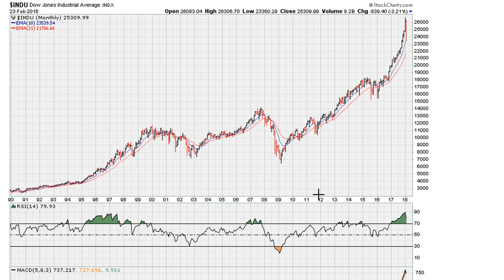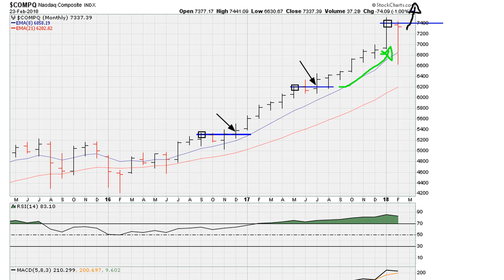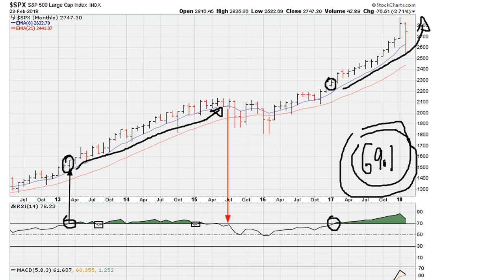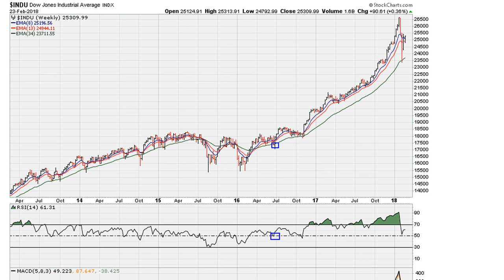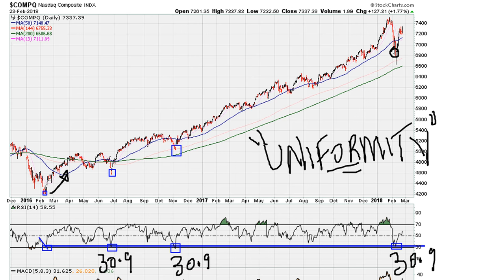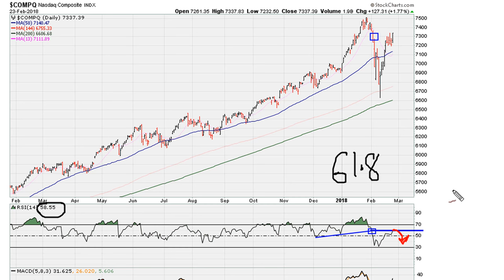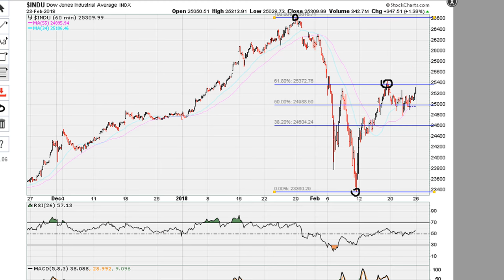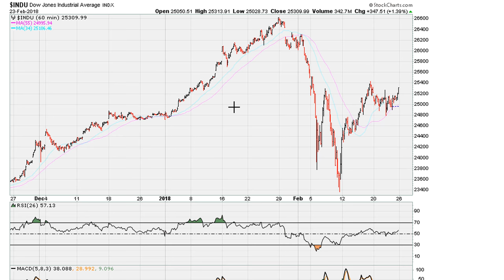[ Part 1 ] U.S. Market + Crypto Chart Analysis Feb 24 - 25, 2018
In PART ONE we look at the U.S. general market charts characteristics. In PART TWO (only for Muathe.com paid subscribers*) we look at some major U.S. sectors, the Dollar, commodities, and cryptocurrencies.

Investing - How to Swing Trade Stocks for Profit!